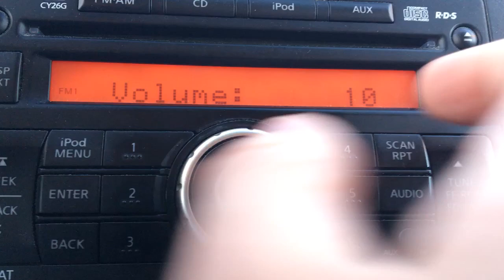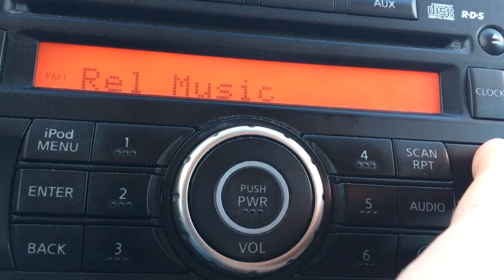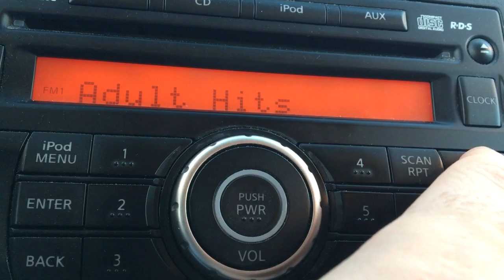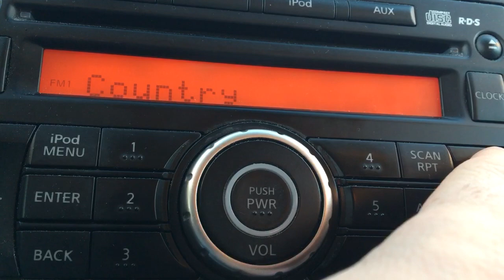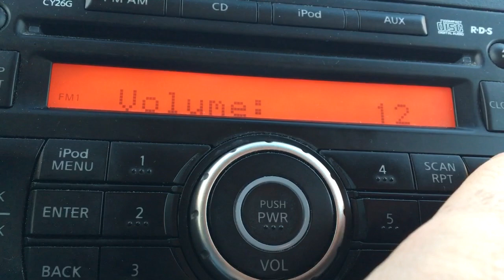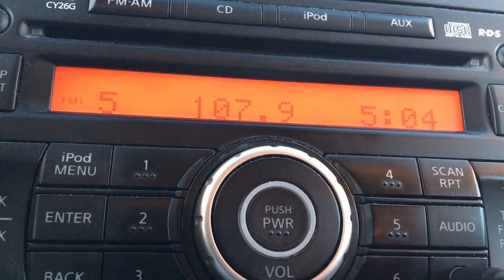Central Kansas FM Bandscan - December 25, 2019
Merry Christmas!

Taken atop Coronado Heights near Lindsborg in Saline County.

88.1-KJVL/Hutchinson
88.3-KYFW/Wichita
88.5-KAKA/Salina
88.7-K204CR/McPherson
88.9-KGLV/Manhattan
89.1-KMUW/Wichita
89.5-KHCD/Salina
90.1-KHCC/Hutchinson
90.5-KBMP/Enterprise
90.7-(Faintly) KYWA/Wichita
90.9-KHCT/Great Bend
91.1-KCFN/Wichita
91.3-KANV/Olsburg
91.7-KCVS/Salina
92.1-KREP/Belleville
92.3-The currently silent KKGQ/Newton
92.5-(Faintly) KQMA/Phillipsburg
92.7-KZUH/Minneapolis
93.1-KHMY/Pratt
93.7-KYEZ/Salina
94.1-KDNS/Downs
94.3-KCVW/Kingman
94.5-K233CF/Abilene (trslr for KSKG-HD2)
94.7-KSKU/Sterling
94.9-KNCK-FM/Concordia
95.1-KICT/Wichita
95.5-KVOB/Lindsborg
95.7-KROA/Grand Island, NE
95.9-KWHK/Hutchinson
96.3-Either KACZ/Riley or KZCH/Derby
96.5-K243BD/Salina (trslr for KJRL)
96.7-KBBE/McPherson (my old station I worked at for a time!)
96.9-K245BN/Salina (trslr for K-Love)
97.1-The currently silent KIBB/Haven
97.5-KJCK-FM/Junction City
97.9-KRBB/Wichita
98.3-KQZQ/Kiowa
98.5-K253BP/Nickerson (trslr for KWBW-AM 1450)
98.7-KNSS-FM/Clearwater
98.9-KKPR/Kearney, NE
99.1-KTLI/El Dorado
99.9-KSKG/Salina
100.3-KNZS/Arlington
100.5-The currently silent KVWF/Augusta
100.7-KHOK/Hoisington
100.9-KCLY/Clay Center
101.3-KFDI/Wichita
101.5-KMKF/Manhattan
101.7-The temporarily silent KDJM/Lindsborg (at this point, I'm looking directly at their transmitter site, which is only 3 miles away)
101.9-(Faintly) KKQY/Hill City
102.1-KZSN/Hutchinson
102.5-KBLS/North Fort Riley
102.9-KHUT/Hutchinson (another one of my former employers!)
103.3-KJLS/Hays
103.5-KQLA/Ogden
103.7-KEYN/Wichita
104.1-K281CD/Newton
104.3-KVGB-FM/Great Bend
104.5-KFXJ/Augusta
104.7-KXBZ/Manhattan
104.9-KSAL-FM/Salina
105.3-KFBZ/Haysville
105.5-KVSV-FM/Beloit
105.7-KJRL/Herington
106.1-KXKU/Lyons
106.5-KYQQ/Arkansas City
106.7-K294DI/Salina (trslr for KSAL-AM 1150; would've thought it would be stronger; Salina's only 15ish miles from my location)
106.9-KTPK/Topeka
107.3-KTHR/Wichita
107.5-K298CZ/Salina (trslr for KINA-AM 910)
107.7-K299AR/McPherson (trslr for KJRL)
107.9-KZRS/Great Bend